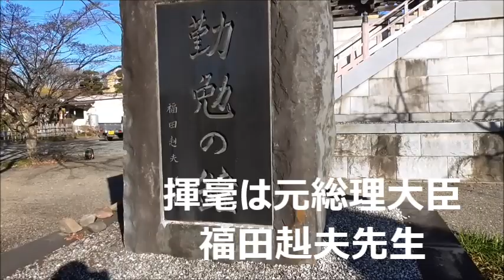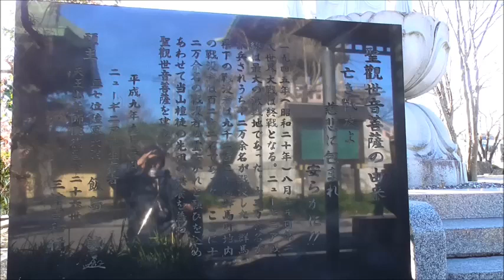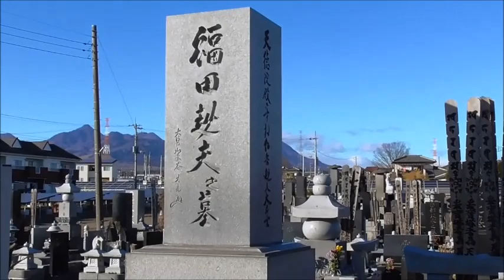徳昌寺の鐘楼の風鐸の音色を聴きにきた・・高崎/群馬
2回目の訪問です。福田赳夫さんの地元ですね。風鐸の音色って、なかなかいいもんでしょ。